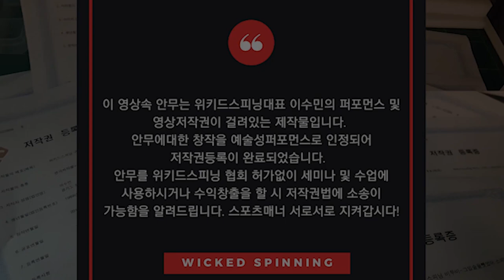UNB- 감각 스피닝안무 Full ver.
2019년 3월 위키드스피닝 강사과정 12기 모집-

Copy Start

Copy End